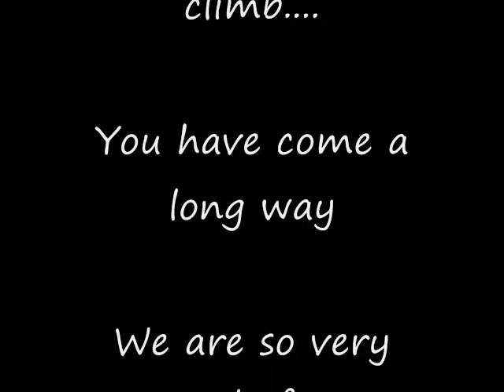kerrys movie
This is my 11 year old daughter Kerry Elizabeth. She was diagnosed with Acute Lymphoblastic Leukemia on December 13, 2004. After all the complications she had with all the chemo and other drugs she was given to save her life.  She is my rock, my angel, my baby girl.